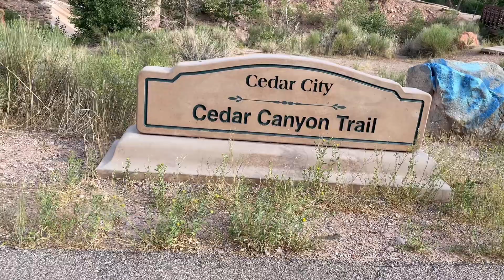Regreso a la casa del campamento